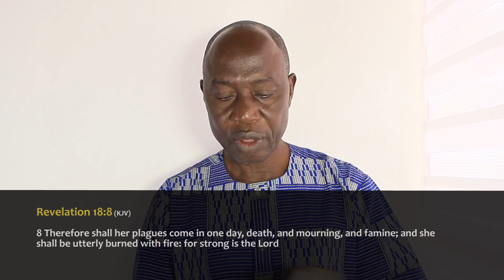America's Flag Caught Fire in a Blinking Sun: Vision of Destruction on in (*WATCH AND SHARE!!!)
This vision recalls the appearance of a blinking sun, where America's flag suddenly appears, and is caught on fire. This vision supports the vision of Babylon being destructed by fire, in Revelation 18:8